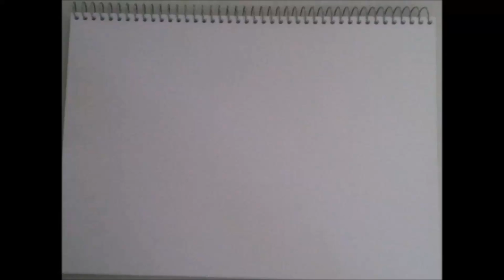Elliot VS Matt, Race on the RC Track!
Let battle commence!
Again...